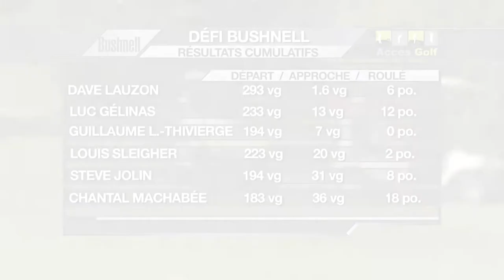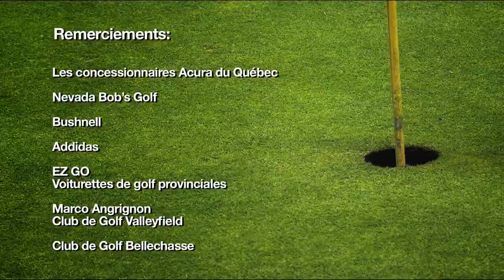Accès Golf 2013 -06 - Dave Lauzon - Golf Bellechasse